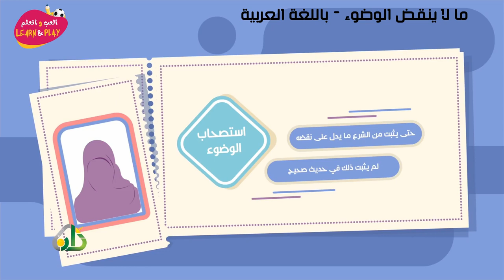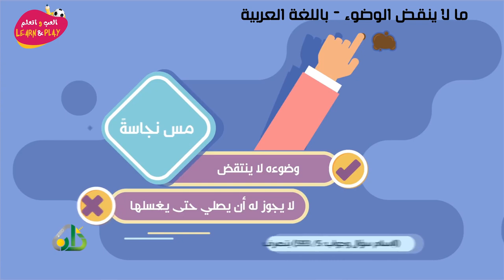ما لا ينقض الوضوء